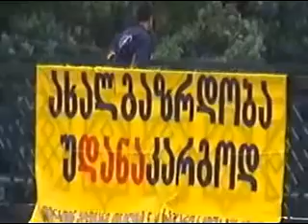NICHBOSNOBA 2010 PROKURATURIS EGIDIT.flv